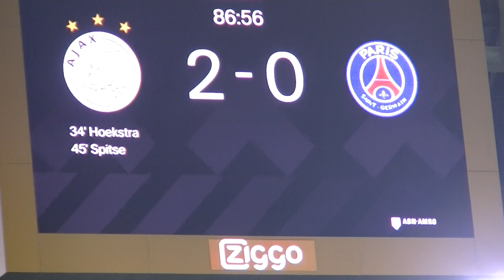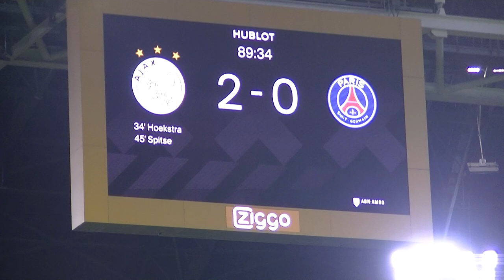15-11-2023 2E HELFT AJAX VR TEGEN PSG VR 0-0 [2-0] CHAMPIONS LEAGUE